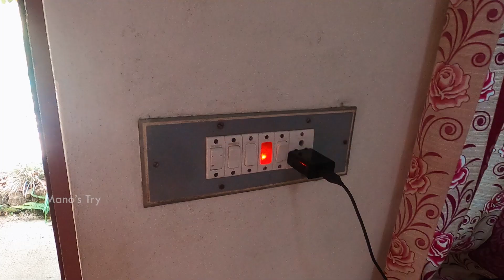ரூ.500-ல் அழகான தங்கும் இடம் | Kodaikanal Budget Resort Room for Stay | Mano's Try Tamil Vlog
ரூ.500-ல் அழகான தங்கும் இடம் | Kodaikanal Budget Resorts Room for Stay. Video from Mano's Try Tamil Vlog

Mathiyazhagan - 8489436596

Kodaikanal Budget Hotels, Cottages, Lodge